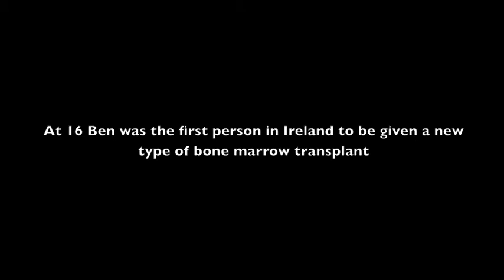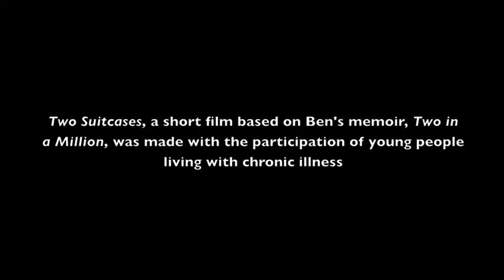Two Suitcases trailer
''Two Suitcases" is a short film by Ben Murnane. When Ben was 9 years old he was diagnosed with Fanconi anaemia, a rare genetic disease in which the bone marrow stops working properly. "Two Suitcases" is based on Ben's memoir, "Two in a Million", and focuses on the important role creativity played in Ben's life during his teenage years. Ben's film was made with the participation of teenagers with chronic illnesses, who took on acting and production roles.  For more information on the Two Suitcases Project